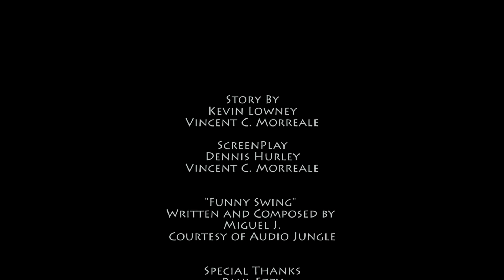A Spritz in Time HD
A Timey-Wimey romantic adventure about a quirky salesman, a love lorn gamer and the neighbor who has seemingly always hated him. Grand Prize Winner and Audience Choice Selection at the 2012 Flash Film Festival. Staring Dennis Hurley, Nick McNeil, Autumn Gillette, and Kevin Lowney.

Written, Produced and Directed by Vincent C. Morreale